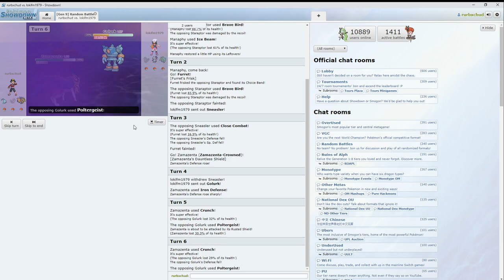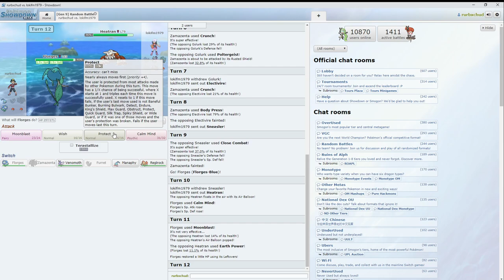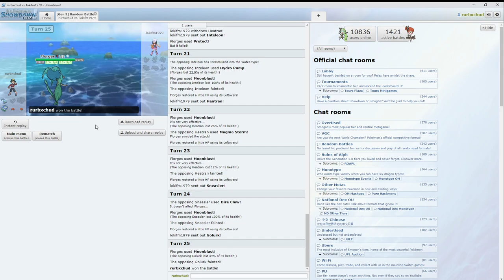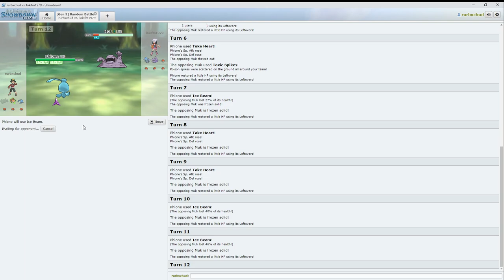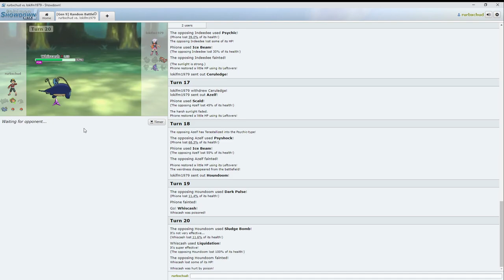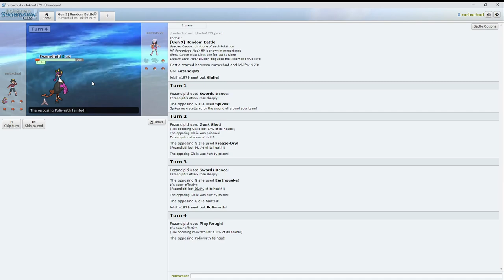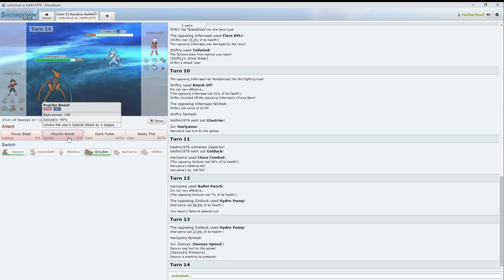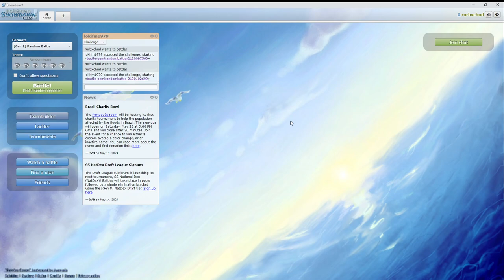Rhylan still SUCKS at pokemon